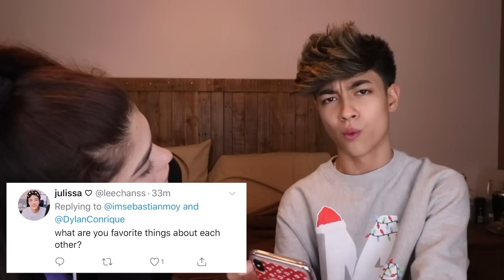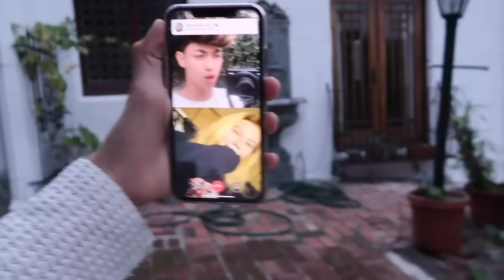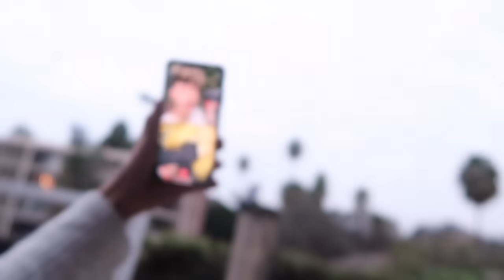Relationship Q+A w/ Dylan Conrique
This was definitely the funniest video I've ever made!

Outro made by: @playcub